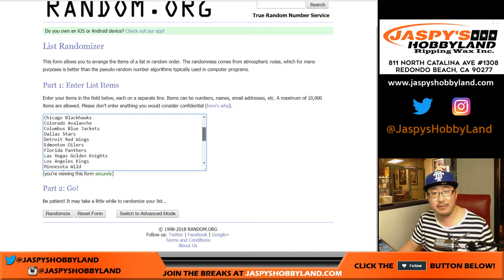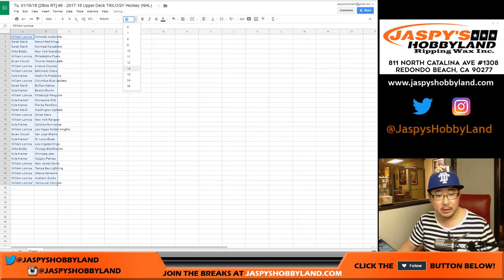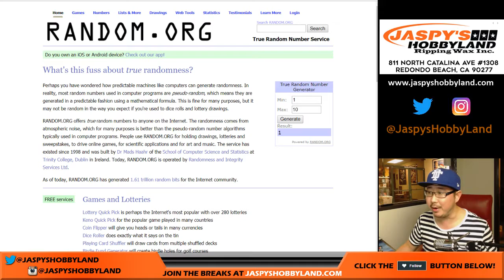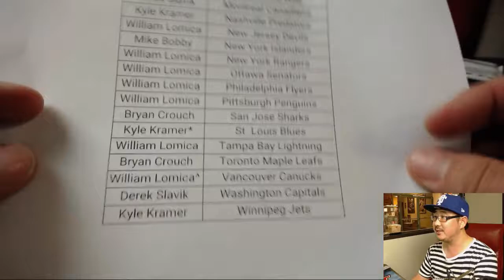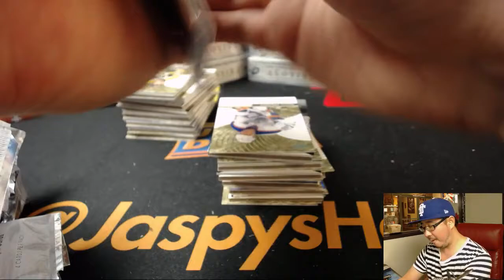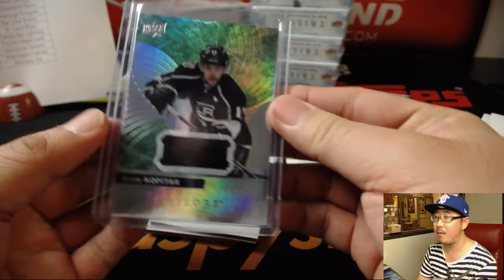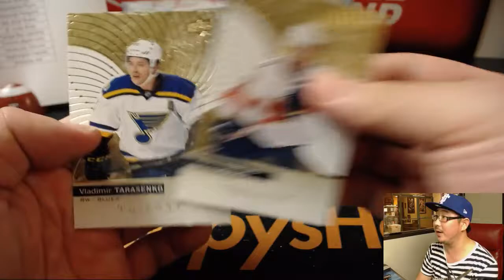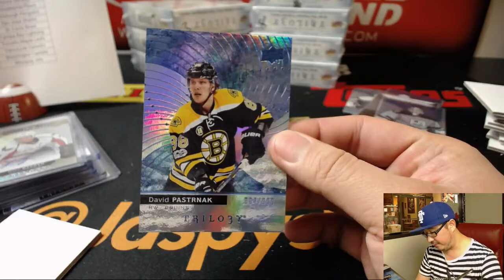Tu, 01/16/18 [2Box RT] #6 - 2017-18 Upper Deck TRILOGY Hockey (NHL)